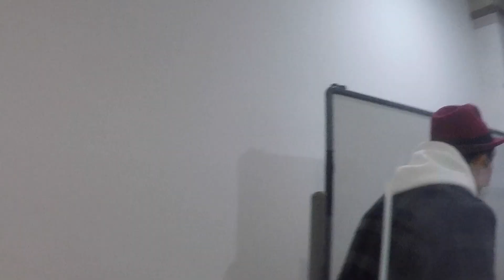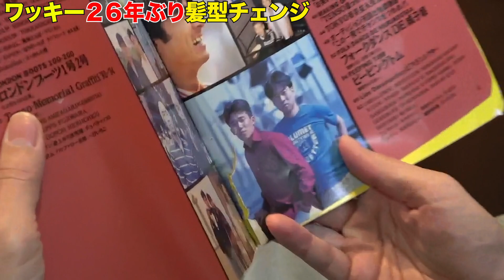【変身】ワッキー２６年ぶり髪型チェンジ！「カッコよくして下さい」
コメントは全て読んでいますので 感想やリクエストなどジャンジャンお願いします☆